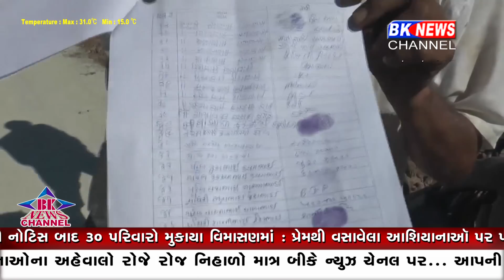પાકા રસ્તાની માંગ...!